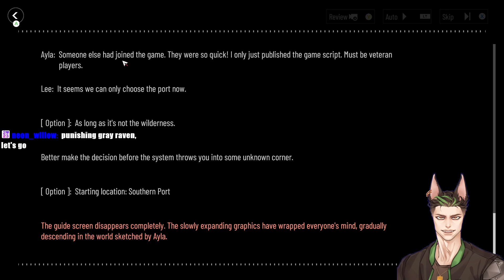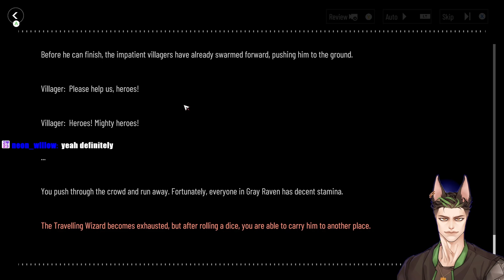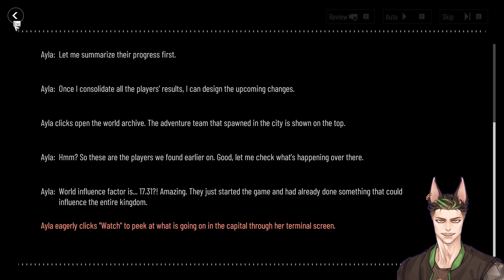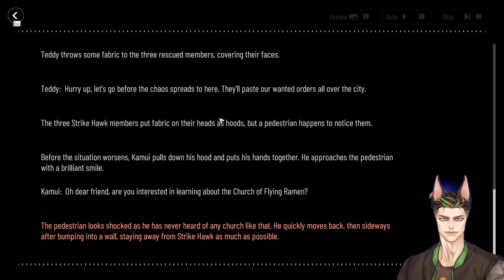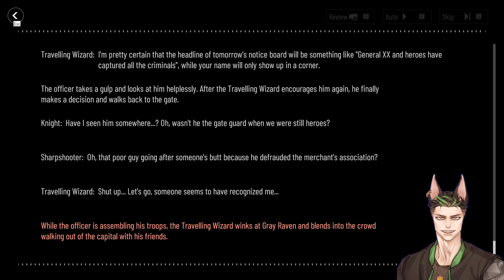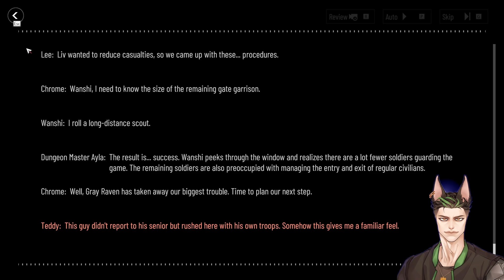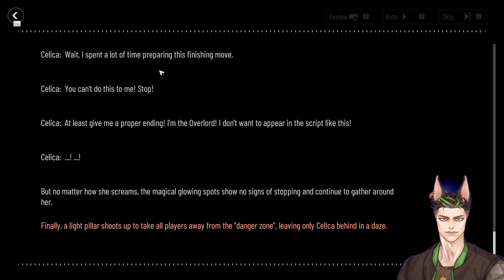This Was a Cute and Fun Time! | Punishing Gray Raven - Dumpling and Dragons Story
This was just a fun time all around!
reacts singer vtuber pngtuber reactor music punishing gray raven pgr reaction playthrough dungeons and dragons